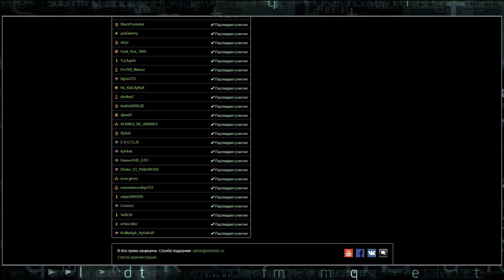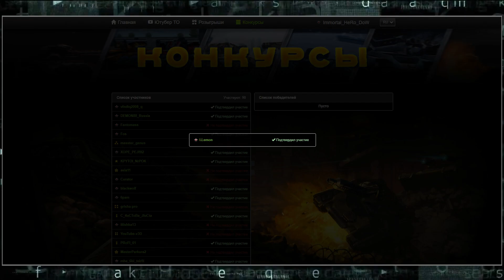Один в поле воин. 9.1.2019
Комментаторы: H.E.JI.b.3.9I, Mr.ByTePbPoD
Оператор: Immortal_HeRo_DoW

🔔 Как стать частью команды StreamTO - Подробнее
      о критериях приёма и необходимых условиях можно